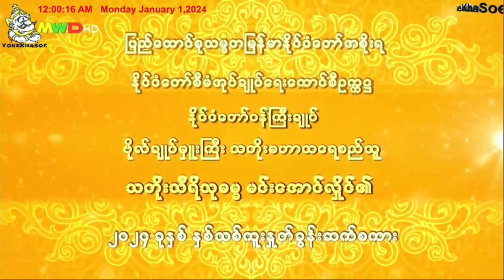နိုင်ငံတော်ဝန်ကြီးချုပ် ပြောကြားသည့် ၂၀၂၄ ခုနှစ်၊ နှစ်သစ်ကူး နှုတ်ခွန်းဆက်မိန့်ခွန်း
နိုင်ငံတော်စီမံအုပ်ချုပ်ရေးကောင်စီဥက္ကဋ္ဌ နိုင်ငံတော်ဝန်ကြီးချုပ် ဗိုလ်ချုပ်မှူးကြီး မင်းအောင်လှိုင် ပြောကြားသည့် ၂၀၂၄ ခုနှစ်၊ နှစ်သစ်ကူး နှုတ်ခွန်းဆက်စကား